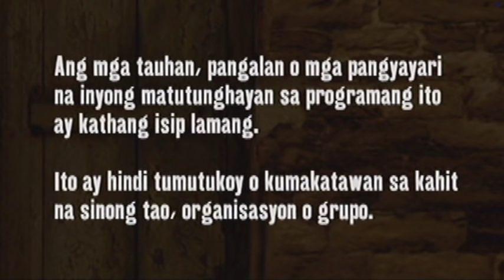Juan Dela Cruz - Episode 171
Peruja uses a newly transformed Laura to make the Aswang King and the Tagabantay fight each other. Samuel also stirs his minions to move against the evil princess and those who betrayed their race.